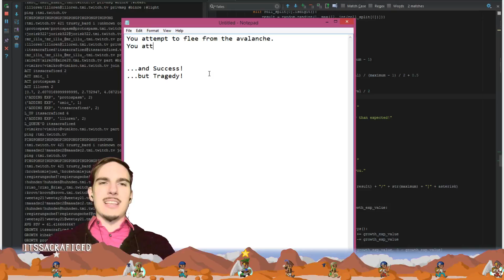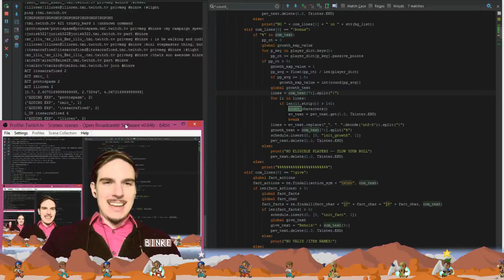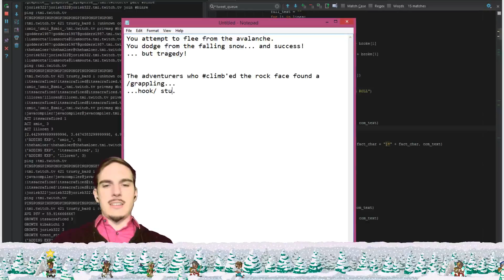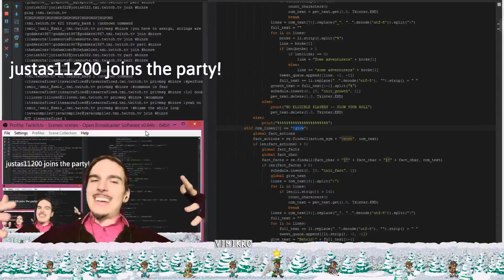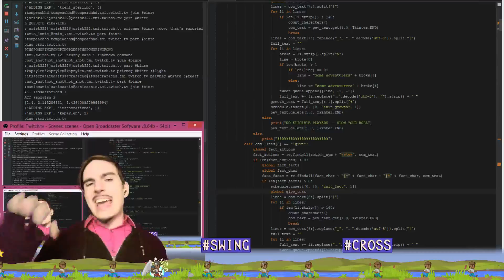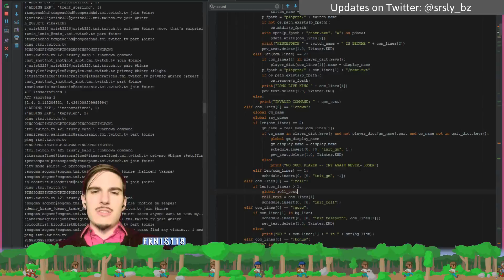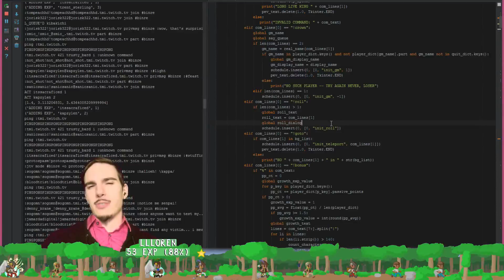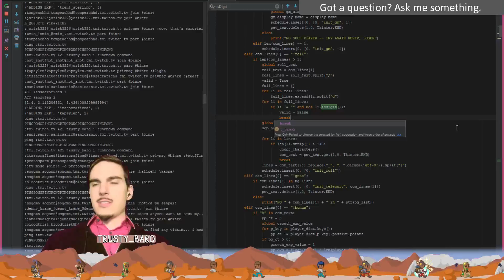Story So Far - 4 / 5